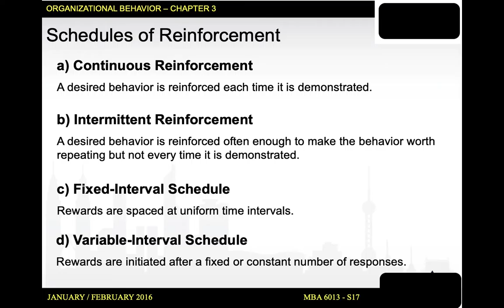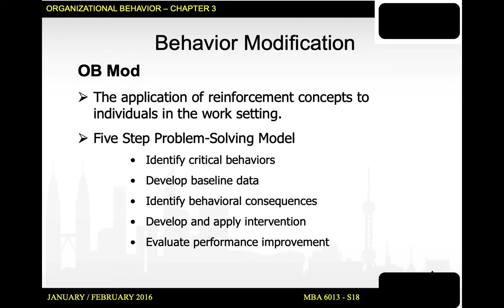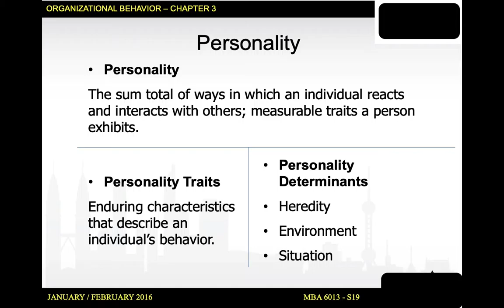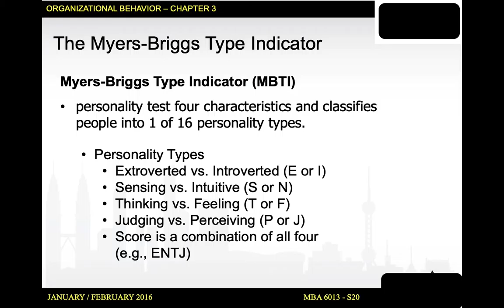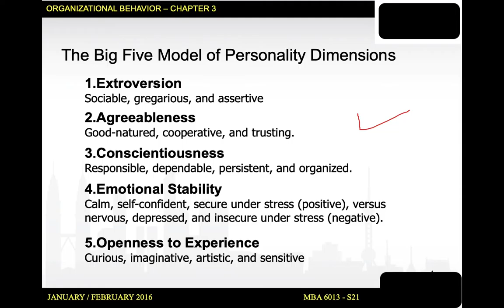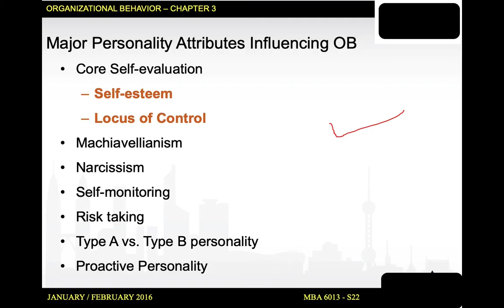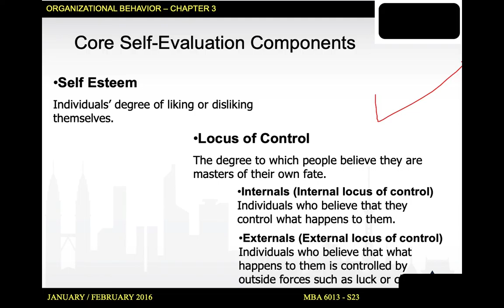هل تحفيز الموظفين لازم يكون دائم ؟؟؟⏰ | وإيه أهميته؟؟ | قهوتك واستمتع☕️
هذه القناة هي مصدرك الأول للمعرفة والتعلم في مجال إدارة الأعمال والتسويق. تحتوي القناة على محاضرات هامة جدا في مجال إدارة الأعمال والتسويق والسلوك التنظيمي، حيث أقدم شروحات مفصلة وشاملة لجميع المواضيع المتعلقة بالماجستير في إدارة الأعمال MBA.

تتميز القناة بأنها تقدم المحتوى باللغتين العربية والإنجليزية، مما يجعلها ملائمة للجمهور العربي والعالمي على حد سواء. بالإضافة إلى ذلك، أقدم نصائح قيمة ومفيدة حول التسويق والإدارة ونصائح العمل، حيث أشرح بالتفصيل كيفية تطبيق هذه النصائح في الحياة العملية وكيفية النجاح في مجال إدارة الأعمال.

سوف تجد في قناتي محتوى تعليمي ممتع وشيق يساعدك على فهم المفاهيم الأساسية والمتقدمة في مجال إدارة الأعمال والتسويق. ستتعلم كيفية وضع استراتيجيات تسويقية فعالة، وكيفية إدارة الشركات بشكل مبتكر وفعال، وكيفية فهم سلوك المستهلكين والموظفين وكيفية التعامل معهم بشكل فعال.

إذا كنت ترغب في تحسين مهاراتك في مجال إدارة الأعمال والتسويق، فإن قناتي على يوتيوب هي المكان المثالي لك.